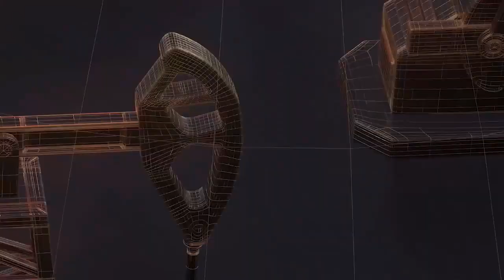छत्तीसगढ़ के प्रथम त्यौहार हरेली त्यौहार बड़े धूम धाम से मनाया गया II TODAY24 NEWS CHANNEL 24x7 II